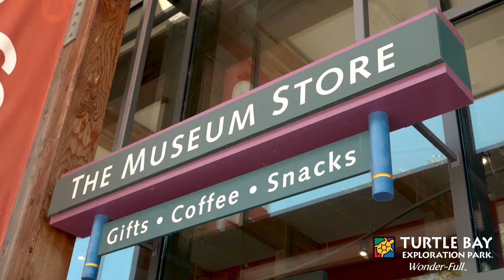Bigfoot at Turtle Bay Exploration Park - Redding, CA